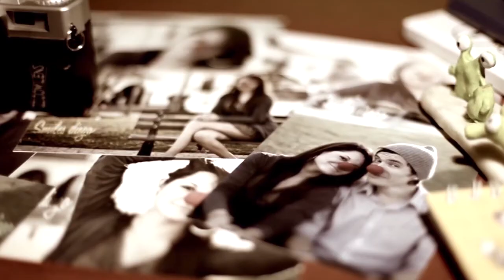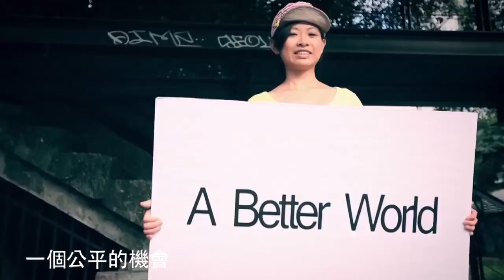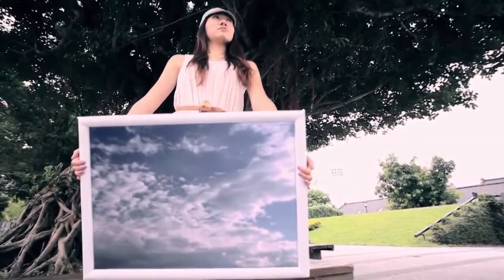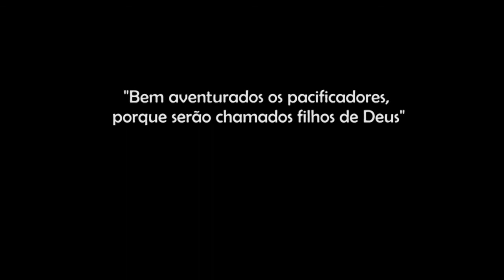Integração entre os povos - 1ª CONCAFRAS Mundial 2013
Haverá um tempo em que seremos um só povo, uma só nação! Um tempo de fraternidade, de amor e caridade! Um tempo sem fome, sem guerras! Seremos todos irmãos!